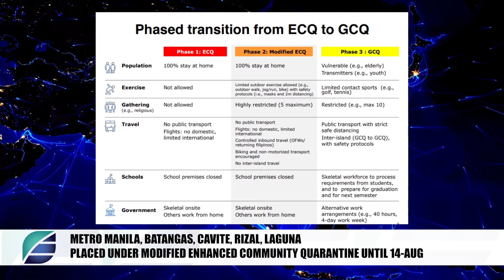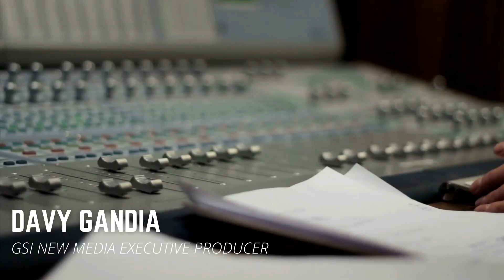Weekly Wrap Episode 5: Alarms Raised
As Manila raises its alarms to MECQ, GSI coped with the restrictions as Roan tells us how the company sailed through L2 quarantine in Manila.